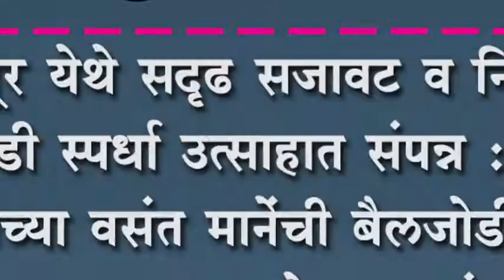मांगूर येथे सदृढ सजावट व निरोगी बैलजोडी स्पर्धा उत्साहात संपन्न